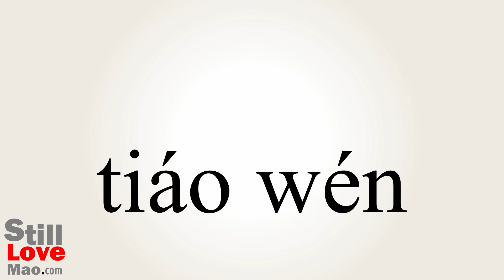How to Say Striation in Chinese